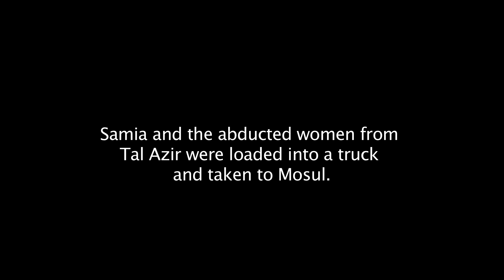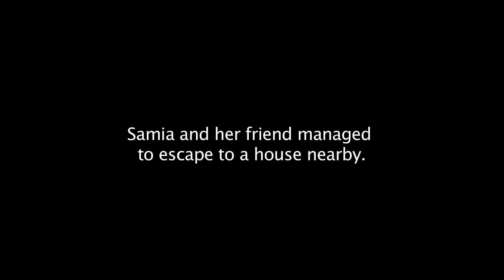Yazidi girl on her escape from Islamic State militants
A 15-year-old Yazidi girl describes her treatment at the hands of the Islamic State militants from the safety from a refugee camp in Iraq.